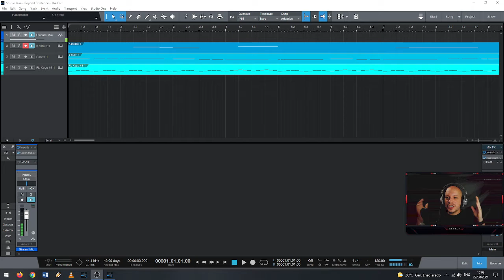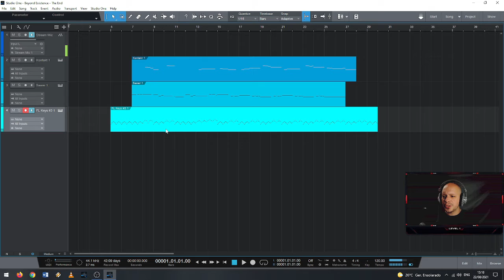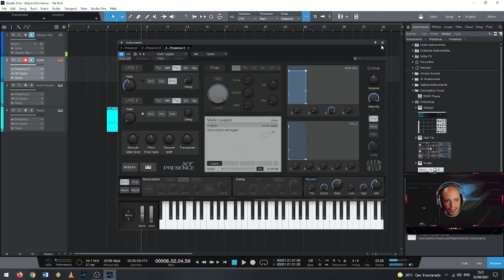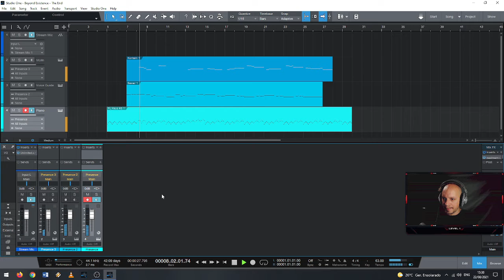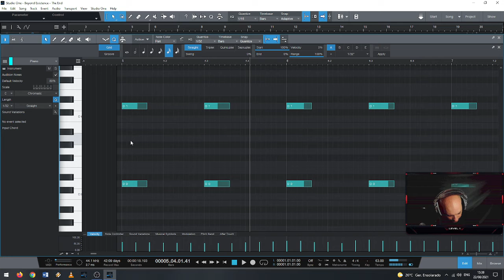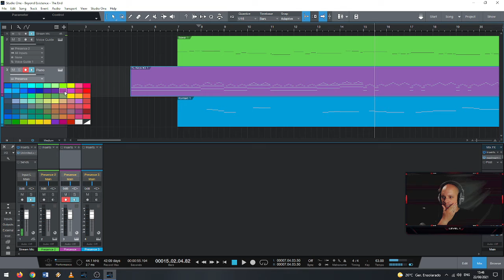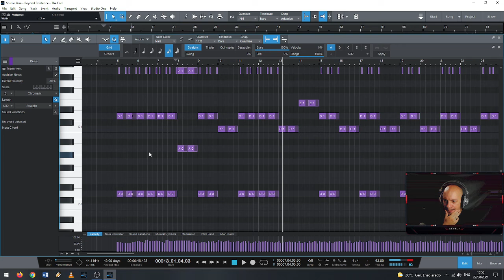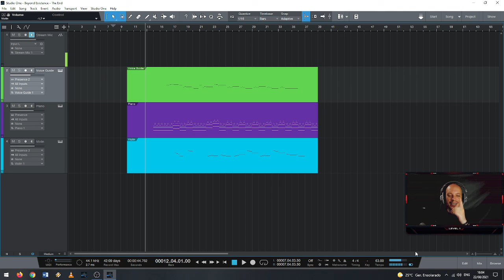Lets Compose - 1st Song - THE END - Episode 1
Nick Halden II is a singer and a creator always trying to level up.

Come join him Beyond Existence.